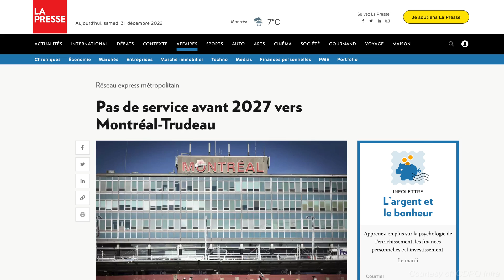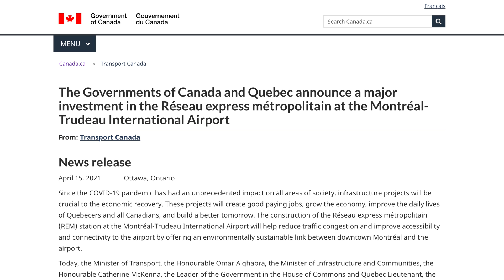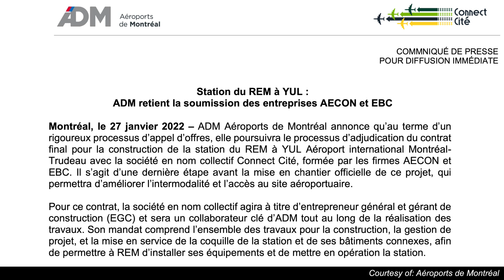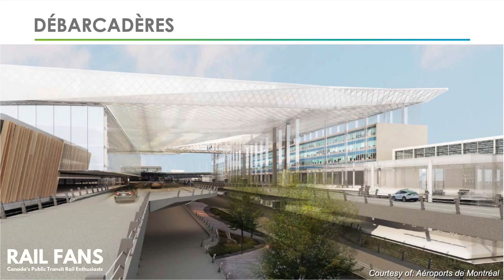The Challenges of Connecting Montréal-Trudeau with the Réseau Express Métropolitain: An Overview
As progress continues on the Réseau Express Métropolitain, the Airport Branch of the REM faces significant delays that have led to its opening to be pushed back to 2027. Let’s explore some of the reasons causing the delays and where the branch will go.

The Airport Branch of the REM will branch off from the mainline at Bois-Franc and serve two brand-new stations: Marie-Curie and YUL-Aéroport-Montréal-Trudeau. Both stations will be underground along a 2.5km single bore tunnel that was completed in July 2022. Work will continue on the stations and guideway over the coming years, with testing to start in 2026 and for the segment to open in 2027.

To learn more about the Réseau Express Métropolitain, visit our

Explore the alignment of the REM and various other networks throughout Canada

Video by David Bellerive (@dbellerive15)

Images and footage courtesy of Alain Boyer, CDPQ Infra, Aéroports de Montréal and Global News. ⠀
Rail Fans Canada is an independent platform focused on rail and public transit systems across Canada.

If you find our work useful, consider supporting Rail Fans Canada.